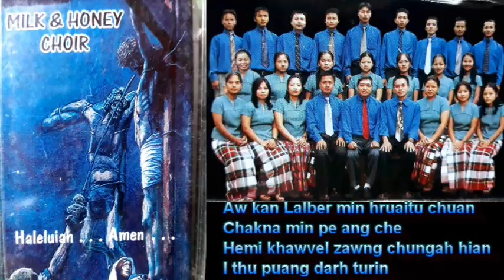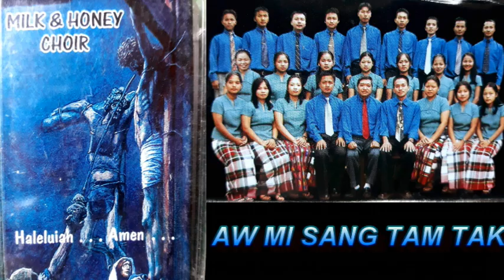Milk & Honey Choir - Aw Mi Sang Tam Tak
He hla ngaithlatu zawng zawng te Lalpan malsawm vek cheu rawh se.